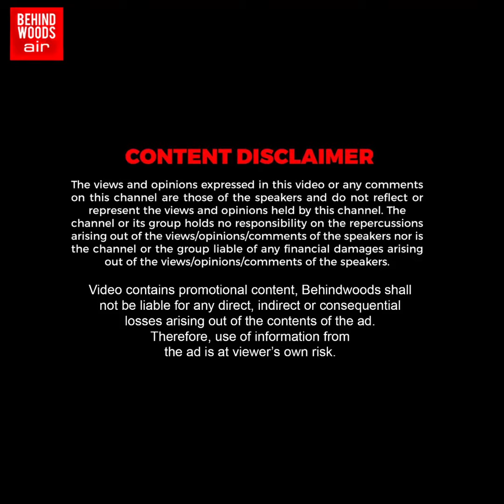'அஜித் சாருக்கு இவ்வளவு பெரிய பொண்ணா😍?'.. ஷாலினி பகிர்ந்த Photo!..அனோஷ்கா அஜித்தின் Birthday clicks❤